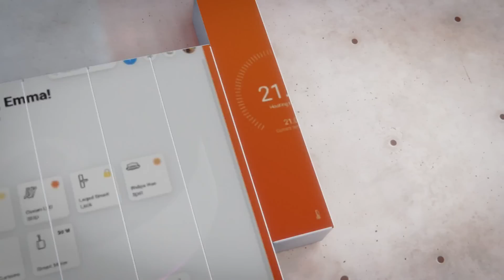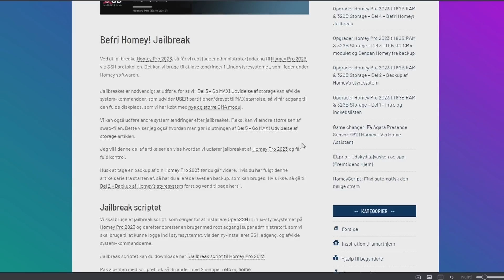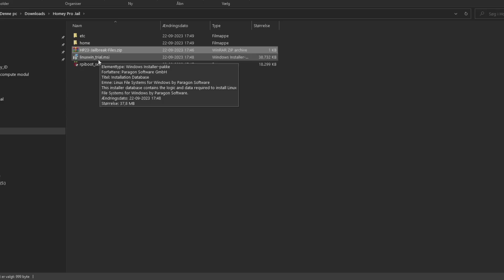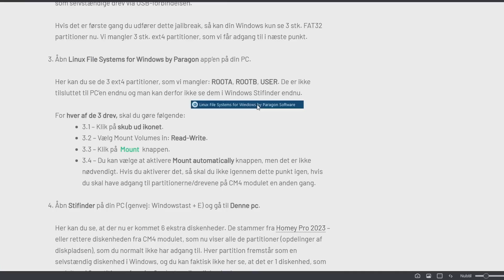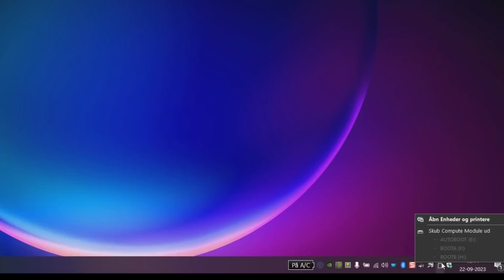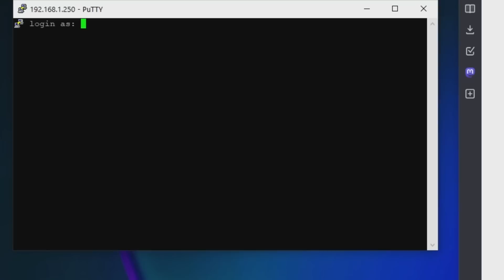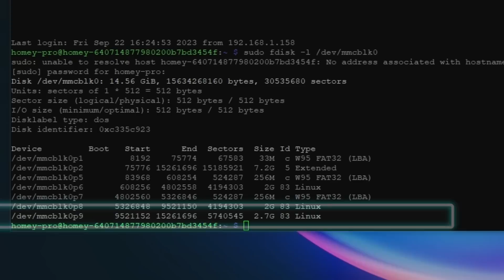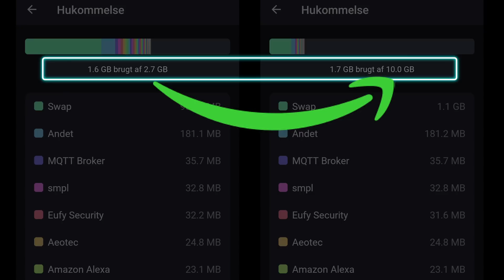(Part 2) - Expand din Homey Pro 2023 Storage med Nyt Raspberry Pie 4 Compute Module (8/16 GB)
SUBS available in Danish, English, Swedish, Norwegian, German, Spanish & Dutch .
Har man sagt A, må man også sige B !. I dag udvider vi vores hukommelse på det nye Compute Modul som vi installerede sidst, så  vi får MAX udnyttelse af den nye plads der er på vores 8/16 Gigabyte modul. Denne plads bruges blandt andet til at lagre dine Apps m.v. på Homey.